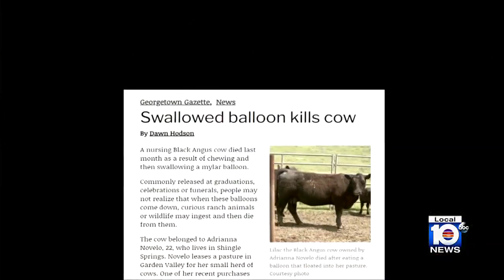Florida state representative sponsors bill that would ban intentional release of balloons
Republican State Rep. Linda Chaney from District 61, which covers the Tampa-St. Petersburg area, is sponsoring the new legislation that would ban the intentional release of all balloons in Florida.